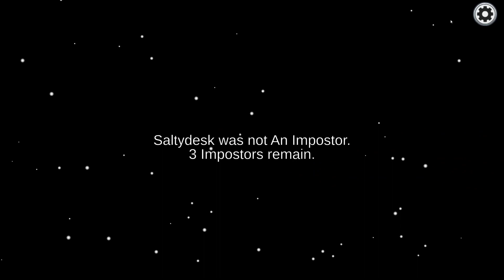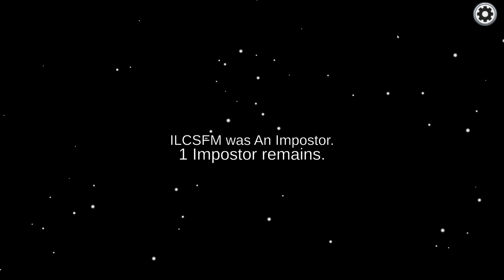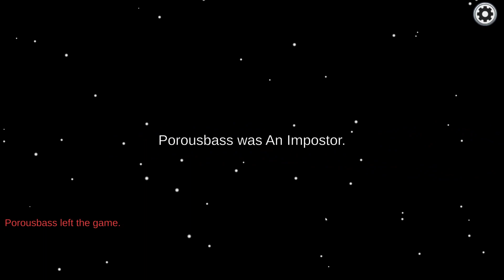Beefy Thoughts - Game of Thrones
Game of Thrones? Massive L.